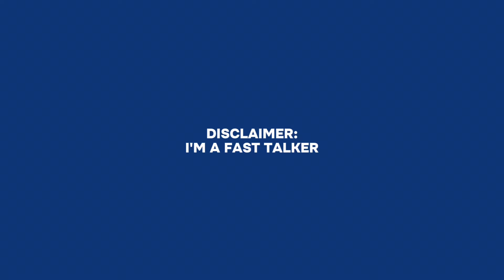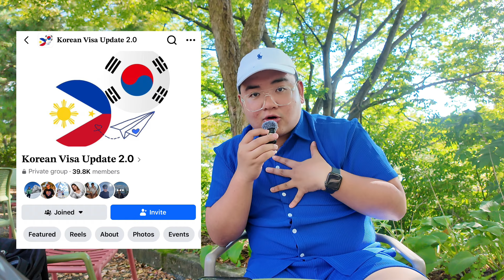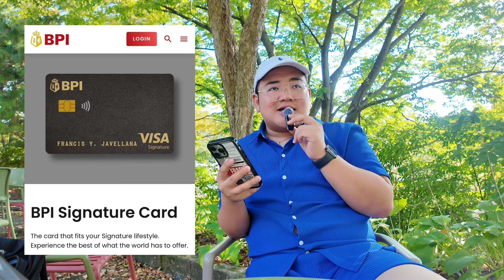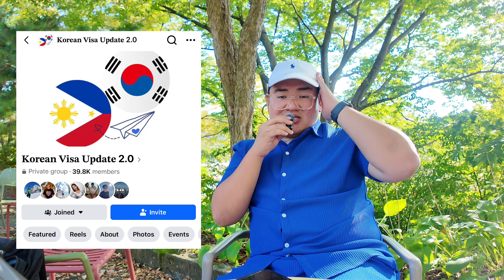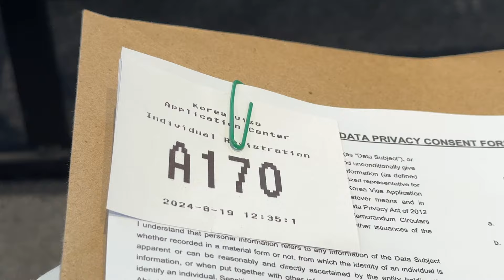KOREAN VISA APPLICATION GUIDE: Requirements, Process & Extra Tips 🇰🇷 | Ivan de Guzman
MY COVER LETTER CONTEXT:

As stated in my cover letter, I am requesting a multiple-entry tourist visa as I intend to visit South Korea several times to document and vlog renowned tourist destinations during all four seasons.

My intention is to explore South Korea throughout the different seasons—Spring, Summer, Autumn, and Winter—while highlighting destinations beyond Seoul, such as Daegu, Busan, Gwangju, and Jeju Island. A multiple-entry visa would enable me to accomplish this plan effectively.

TRAVEL HACK ON KLOOK:
use my code: PAULIVANKLOOK upon check out